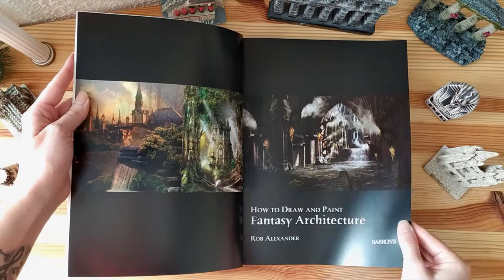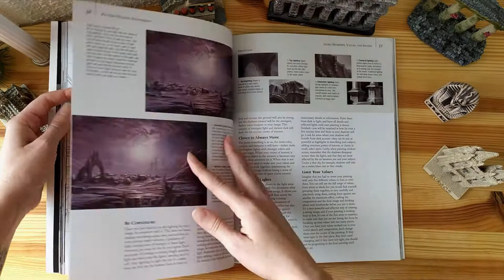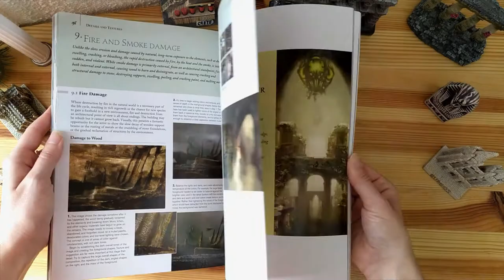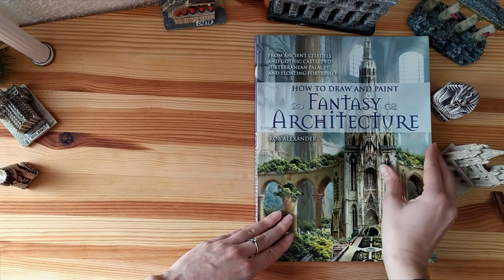Book Flip Through - How to Draw and Paint Fantasy Architecture by Rob Alexander (Review on blog!)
Have a look at the beautiful book How to Draw and Paint Fantasy Architecture by Rob Alexander. Enjoy the flip through and read the review on my blog by clicking here: